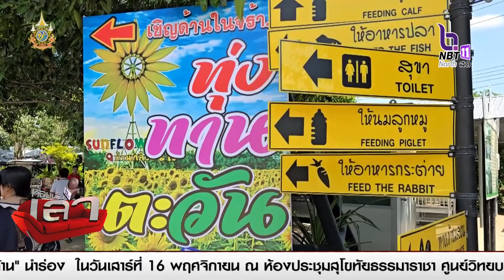671114 จังหวัดลพบุรี เปิดฤดูกาลท่องเที่ยว ทุ่งทานตะวันเหลืองอร่ามรับลมหนาว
ทุ่งทานตะวัน แปลงแรก เพื่อการท่องเที่ยวของลพบุรี ออกดอกบานสะพรั่งเหลืองอร่ามสวยงามรับลมหนาว ได้รับความสนใจจากนักท่องเที่ยวเป็นจำนวนมาก